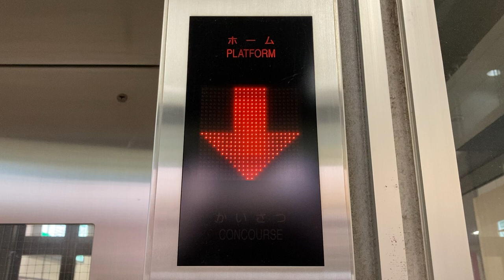かご外インジケーター 三菱エレベーター 小田急経堂駅ホーム